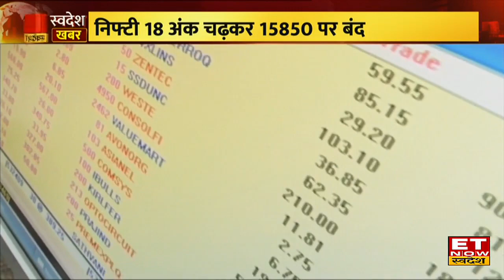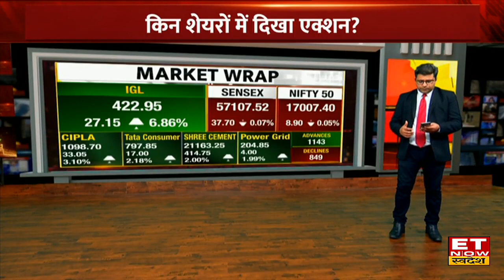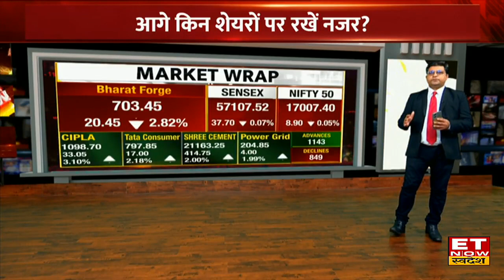Market Today: Bazaar में 4 दिन की गिरावट पर लगा ब्रेक, Nifty-Sensex हरे निशान पर बंद |ET Now Swadesh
Share Market News Today : आज बाजार में 4 दिन के गिरावट पर ब्रेक लगा बाजार में उतार चढ़ाव के बाद Nifty 8 अंक फिसलकर बाजार लाल निशान पर बंद हुआ। Sensex 53177 के पर बंद हुआ बाजार में IT, Pharma & FMCG Stocks में सपोर्ट मिला और Midcap Share हरे निशान के साथ बंद हुए।
जानिए कैसा रहा आज के बाजार हाल
किन शेयरों में दिखा एक्शन?
आगे किन शेयरों पर रखें नजर?
कहां मिला निवेशकों को मौका?
कौन-से रहे Gainers और Losers?
कैसे रहे Banking स्टॉक और Midcap?